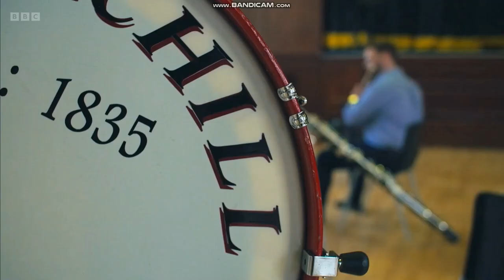Churchill Flute Band: The Band (BBC NI)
Londonderry Bands Forum member band Churchill Flute Band from Londonderry established in 1835 feature in this BBC One Northern Ireland documentary entitled 'The Band.' This episode features conductor Chris Wright & his wife Marcella.